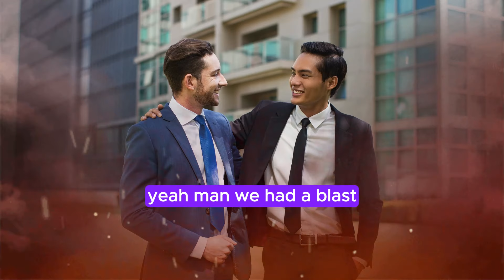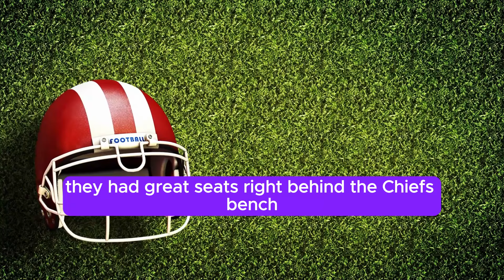Question of 25 Cents"... | Daily Jokes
BEST JOKE OF THE DAY!- Question of 25 Cents" (Prepare to Laugh!)  .| Funny Daily Jokes